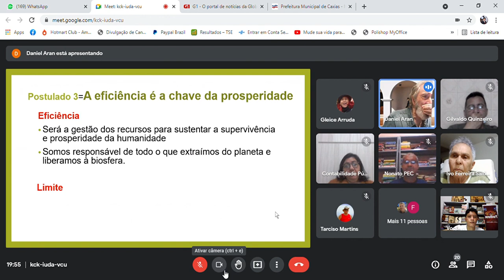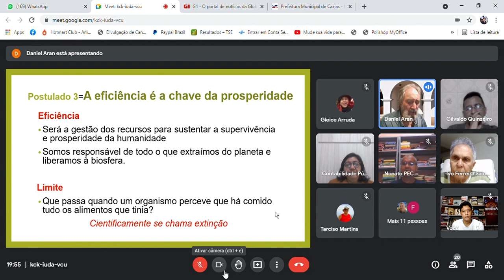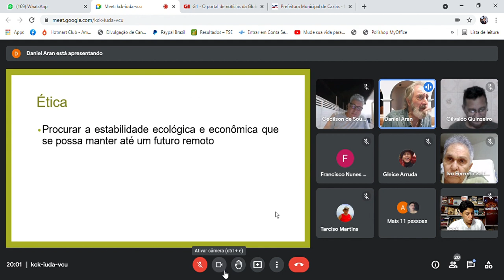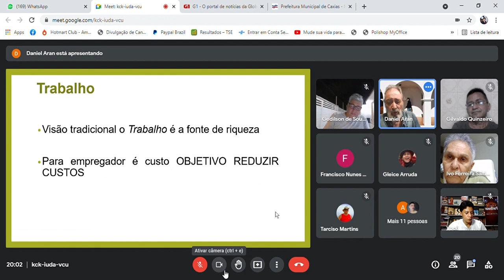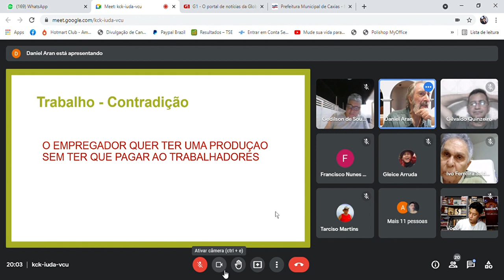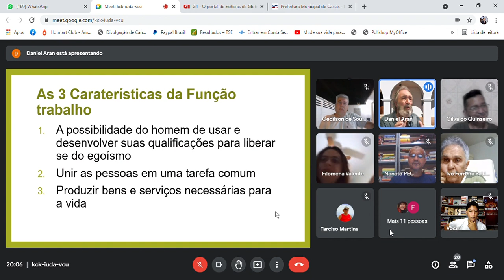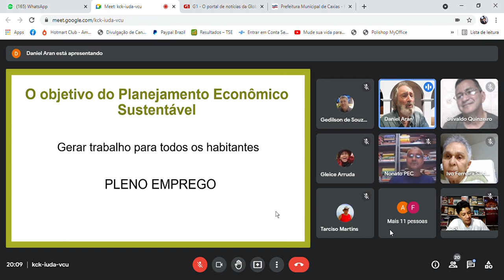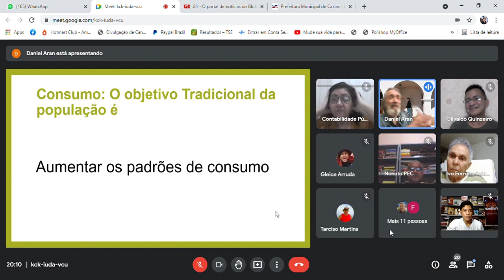SALA DE GESTÃO DE IDEIAS - REFAZER O JARDIM DO ÉDEM 02